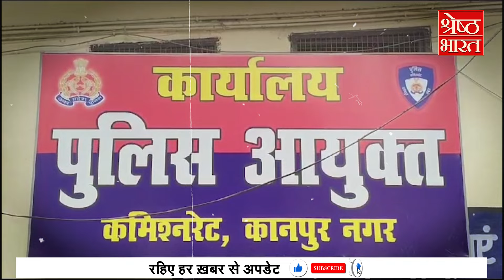Yogi Darbar में Muslim महिला ने ओढ़ा भगवा दुपट्टा, तो काजी ने दे डाली जान से मारने की बड़ी धमकी...!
उत्तर प्रदेश जहां एक मुस्लिम महिला को योगी आदित्यनाथ के जनता दरबार में भगवा दुपट्टा पहनना इतना भारी पड़ गया कि उसे जान से मारने की धमकी मिलने लगी... काजी ने महिला को खूब धमकाया यहां तक कि महिला को इस्लाम और घर से भी बेदखल कर दिया गया... यानी भगवा दुपट्टा एक मुस्लिम महिला के लिए अभिशाप बन गया... उत्तर प्रदेश के कानपुर शहर,,, जहां ये मुस्लिम महिला रहती है,,, उसे सीएम योगी के जनता दरबार में भगवा दुपट्टा ओढ़ना,, एक मुसीबत बन गया...